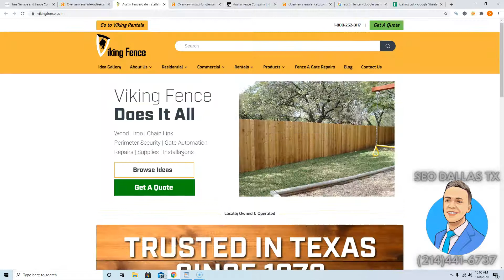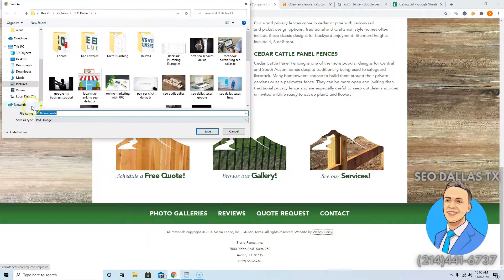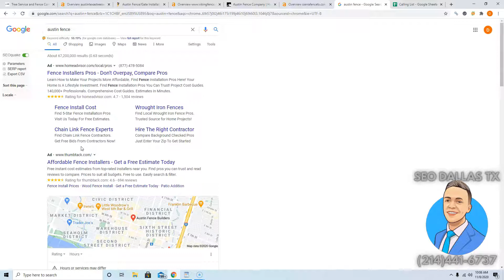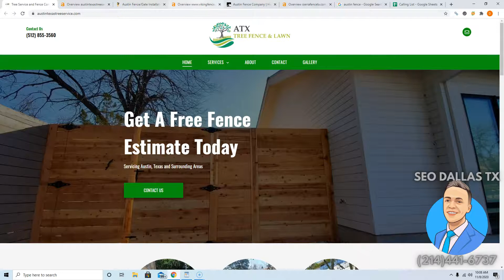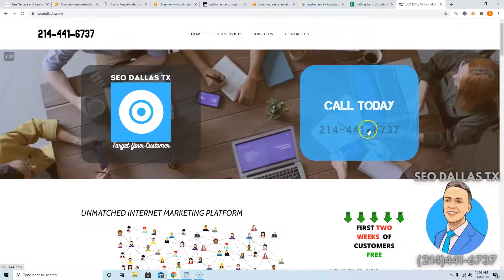ATX Tree Fence & Lawn | Austin Fence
Hey Irvin!

In this very brief video, Devin from SEO Dallas TX goes over three easy ways you can beat Viking Fence, Sierra Fence, and other competition online and take back the customers currently being taken from you.

This video also shows how easy it is to rank for high search volume keywords such as "Austin Fence"! These simple changes to your online presence will easily catapult you to the number #1 spot in Google search engines, allowing you to collect a massive amount of traffic, leading to a massive amount of money in your pocket!

These are all easy to implement instructions that you can use immediately to dominate the market and get yourself closer to achieving your goals.

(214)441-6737